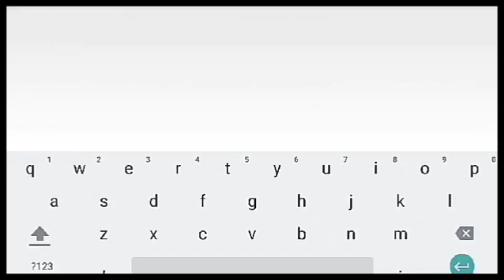Best Sniping Filters On Fifa Mobile ~ Make Millions of Coins fast!!!!